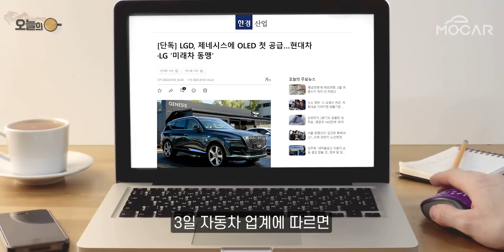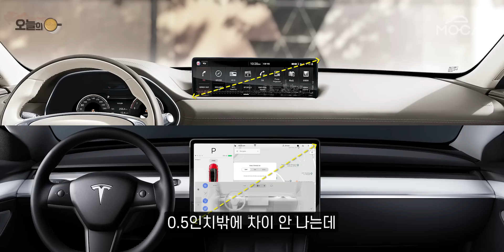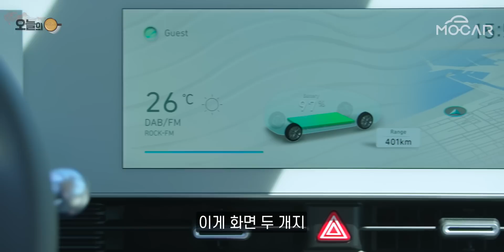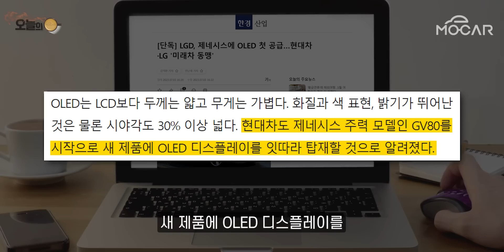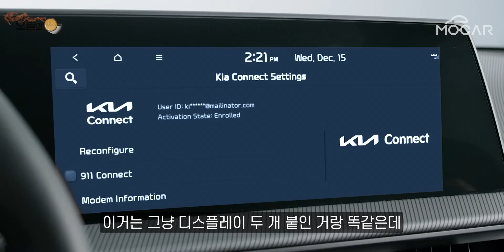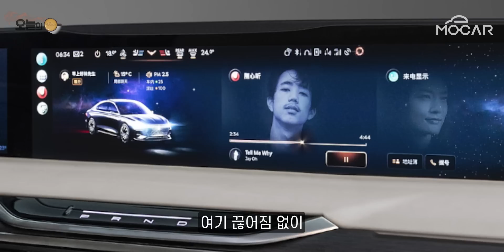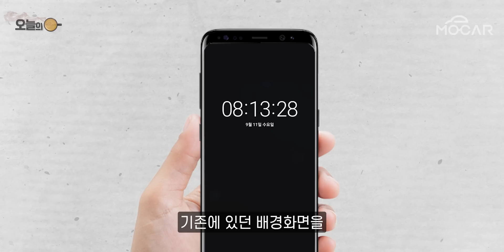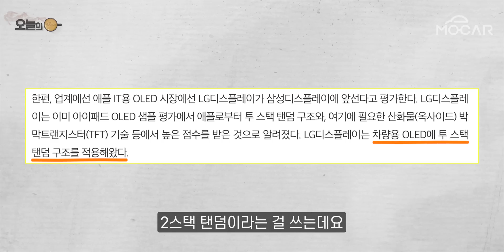제네시스 GV80 페이스리프트! 디스플레이가 무려 27인치?!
0:00 시작
0:32 GV80 OLED 들어간다
1:13 인치보다는 비율이 중요해
5:31 제네시스 전체 차량에 OLED 적용
6:38 둥그란 디스플레이가 들어갈까?
8:00 감동을 받았던 링컨의 디스플레이
9:07 조수석 디스플레이가 필요해